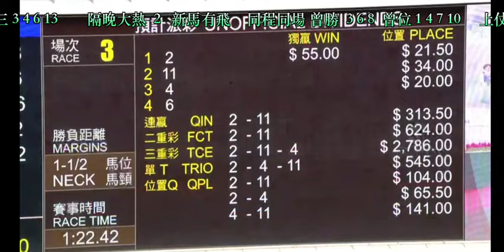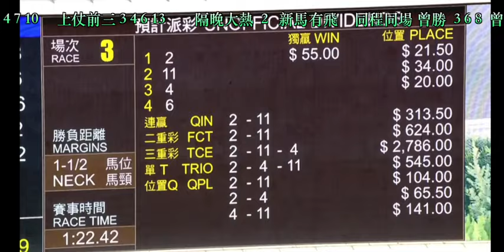2024 07 01 沙田 第三場 江南盛 巴度